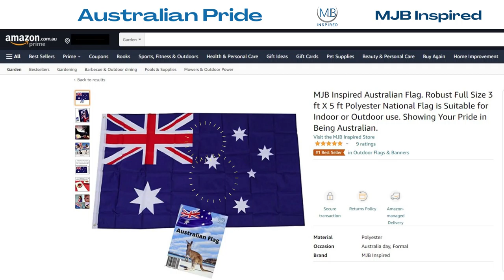Australian Pride at 2020 Tokyo Olympics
🏅 Show Your Pride in the 2024 Paris Olympics! 🏅

🇦🇺 Ready to support our athletes in Paris? Fly your colors high and proud with the MJB Inspired Australian Flag! Perfect for cheering from the stands or supporting from home. Get your high-quality Australian flag today and be a part of the excitement!

Explore our extensive collection of flags and find the perfect one to showcase your national pride during the Olympic Games and beyond. Whether you're decorating your home, attending the games, or just want to show your support, we have something for everyone!

✅ High-Quality Material
✅ Vibrant Colors
✅ Durable Design
✅ Fast Shipping

Don’t miss out on this Olympic season! 🎉 Let's come together and cheer for our heroes!